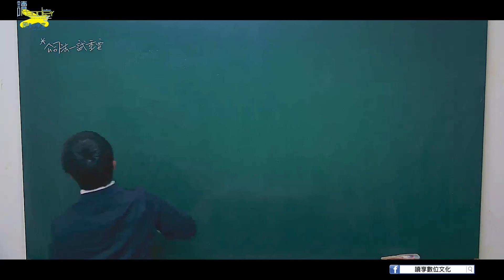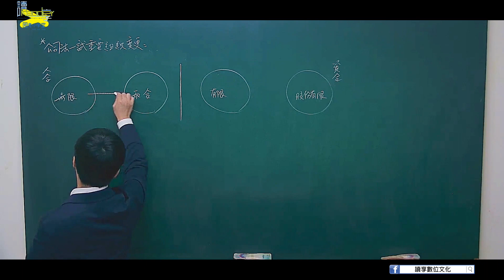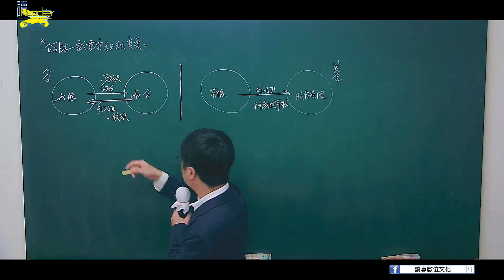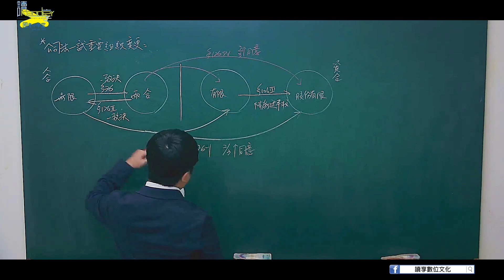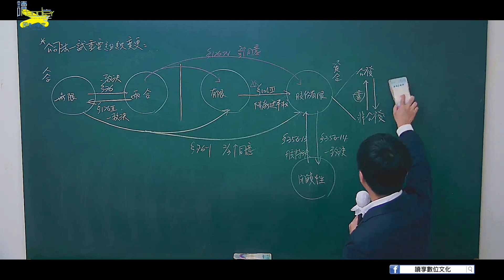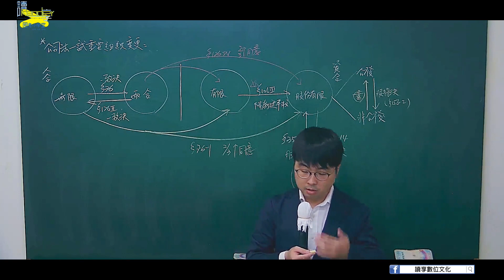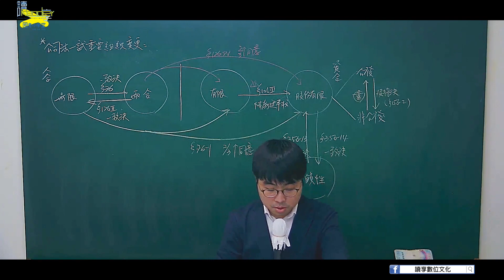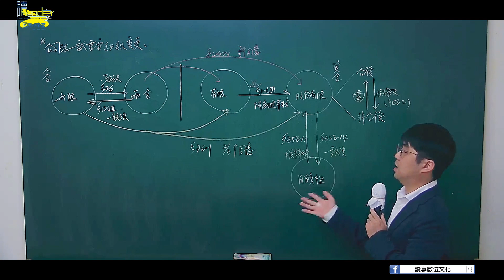組織變更｜讀享國考小學堂 2022【司律】陳楓的公司法一試總複習班